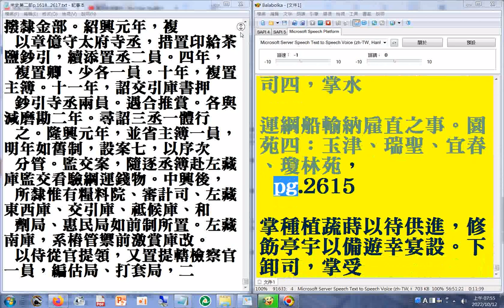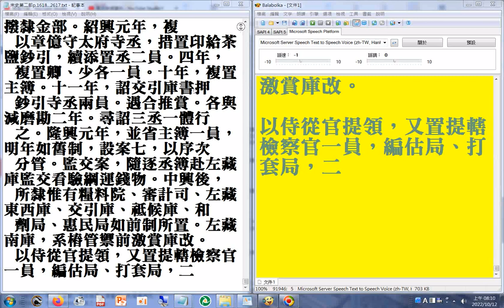第二部06 p.2593b...2617 宋史第二部pg.2616...2617 物資#管理學（各種#倉庫 名稱含#內藏庫、奉宸庫 藏 （珠寶 ）...平淮可能是平準之誤）